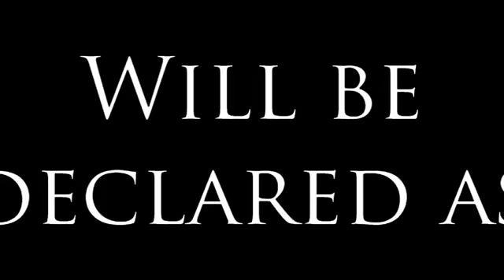One Piece - The Final Hour [TRAILER]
i'll put a decent desription later, but i can say from now that i'm leaving this raw/epic editing (and a little bit one piece too) because i realized that i can't improve as an amv maker with this anime. See ya later